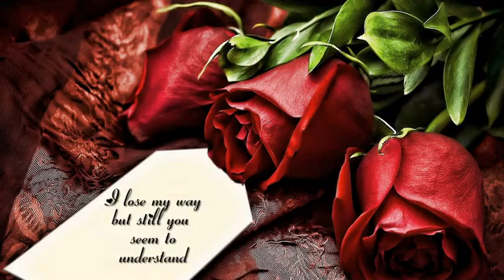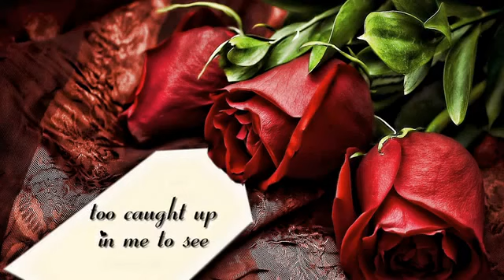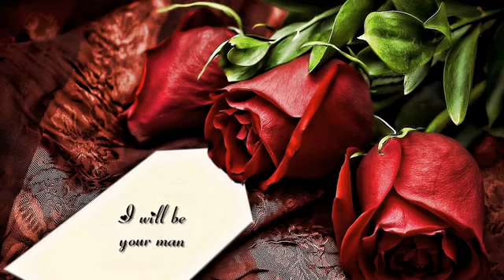Richard Marx - Now and Forever (lyrics)